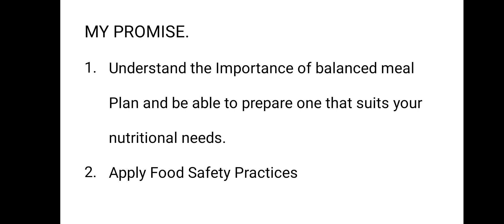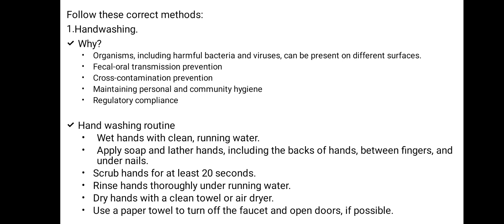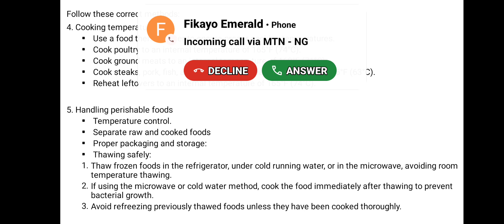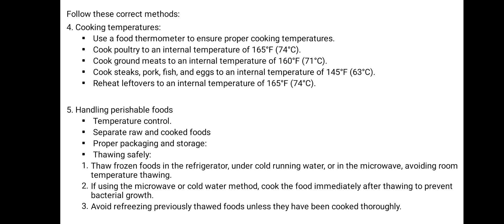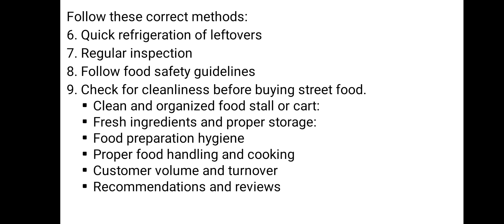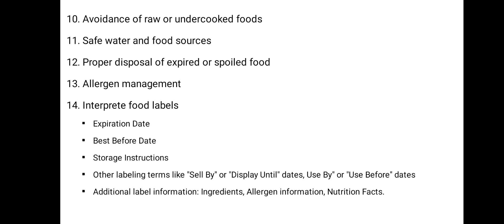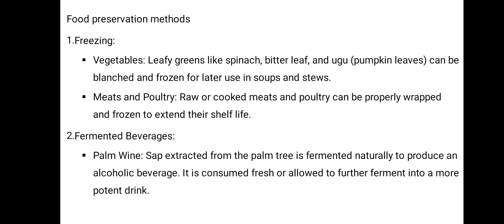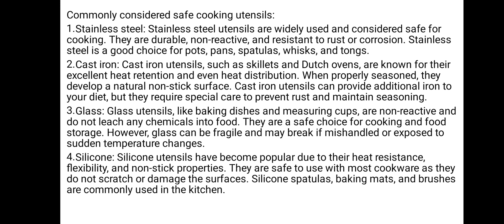Class 3 - Food safety practices and food preservation